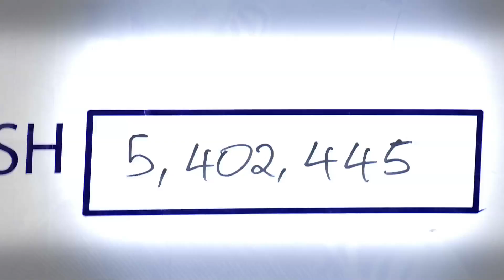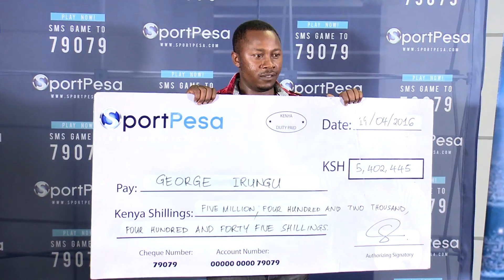Who are the 6 SportPesa Jackpot Winners of Kshs. 32,414,674/=?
For every disciplined effort there is always a great reward! Congratulations to four of our 6 jackpot winners, who made it to the unveiling ceremony at Best Western Hotel Nairobi. Mr. George Irungu, Francis Mwambia, Moses Martim & Milton Mwiti each received Ksh. 5,402,455/- after correctly predicting 13/13 ‪#‎SportpesaJackpot‬ games. Remember the New SportPesaJackpot stands at Ksh 10,000,000/- play now and join the football club of millionaires. ‪#‎MadeOfWinners‬ ‪#‎IkoPesaNaSportPesa‬